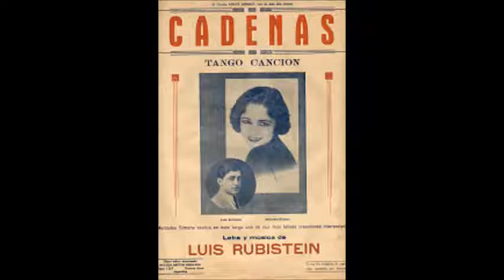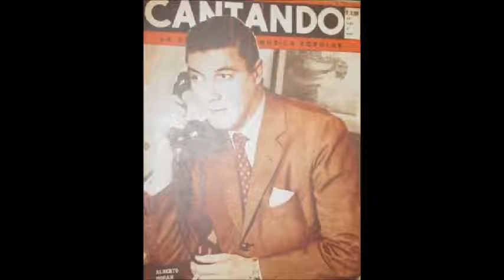ALBERTO MORÁN - CADENAS - SILENCIO - BAILEMOS - TANGOS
El 15 de marzo de 1922 nacia en STREVI,PIAMONTE,ITALIA don ALBERTO MORÁN una de las grandes figuras de la historia del tango.
lo recordamos con obras realizadas con la orquesta de ARMANDO CUPÓ.